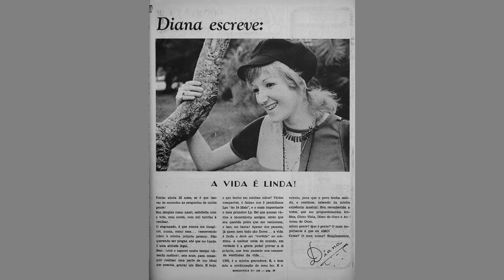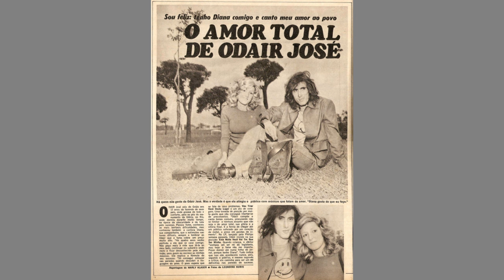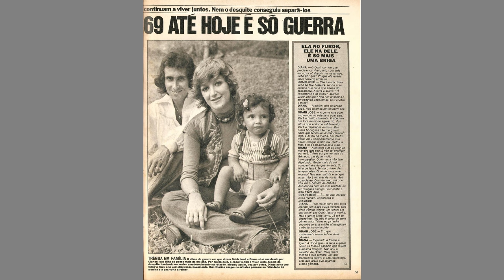MORREU A CANTORA DIANHA AOS 76 ANOS , ESQUECIDA PELA GRANDE MÍDIA.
Qualquer valor.

Gracinha Copacabana Após o fim do Cassino de Chacrinha, Gracinha Copacabana descobriu que sua verdadeira paixão .